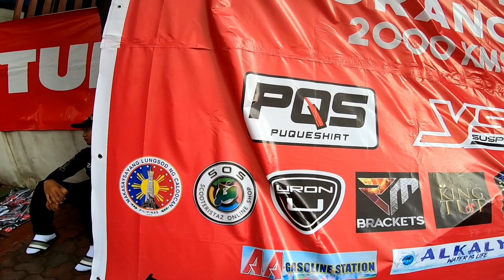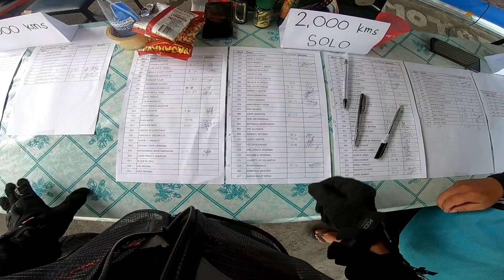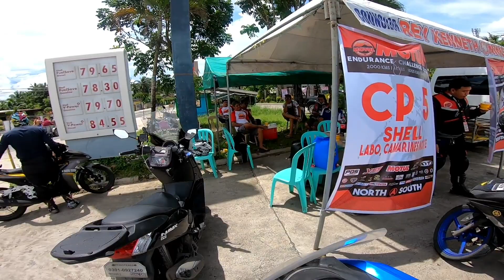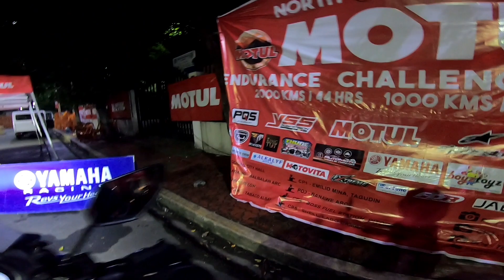195cc Nmax | Motul Endurance Challenge 2000 Kilometers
The Best Endurance na nasalihan ko.. Pinaka masaya at pinaka mahirap.. Sobrang daming challenge, parang imposible na matapos, pero kinaya.. Thank you to All Sponsors..
Mon Treopaldo M-Power
Jvt mpower performance parts
JVT Philippines Boss Abid Chou and boss Usman
MTRT philippines Sir Henson Hu
EuroGrip Tire Philippines
Amsoil Philippines
HJC Helmets
Team Mpower guiguinto Uwu ah ah ah